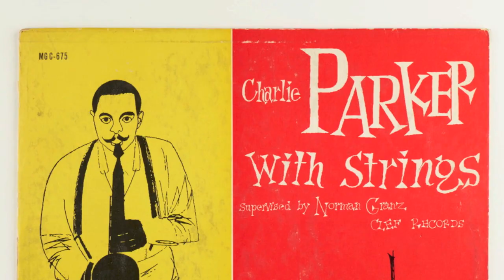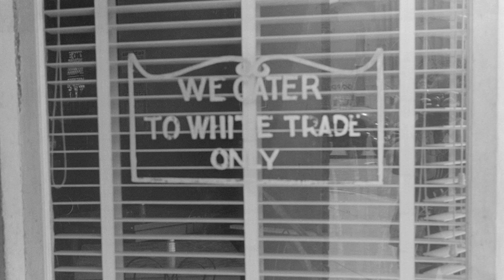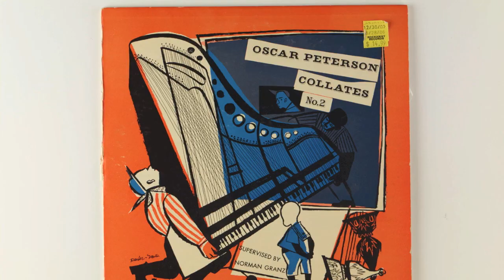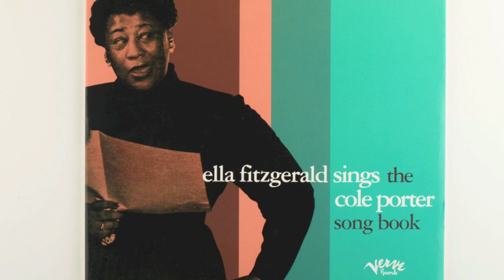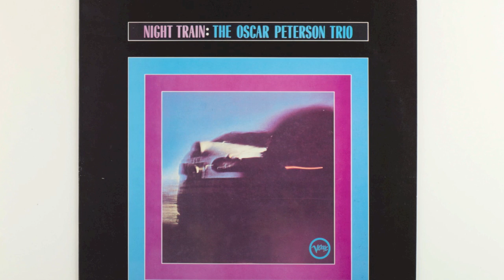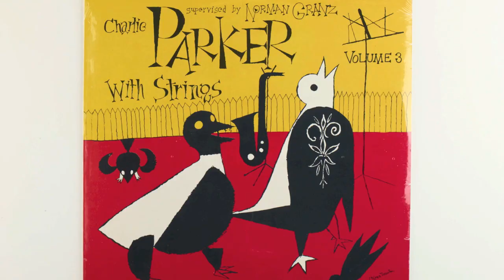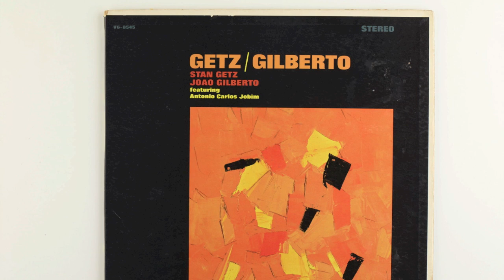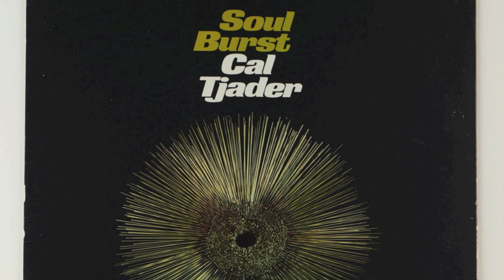A history of Verve Records with Richard Havers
The story of Verve Records is the story of jazz. Verve signed practically every major jazz artist of the fifties and sixties and is home to some of the greatest music ever recorded. In this video, jazz expert and author Richard Havers charts the history of Verve to a selection of its artists' iconic tracks, revealing how it changed the course of modern music and brought the sound of America to the world.

Follow the conversation